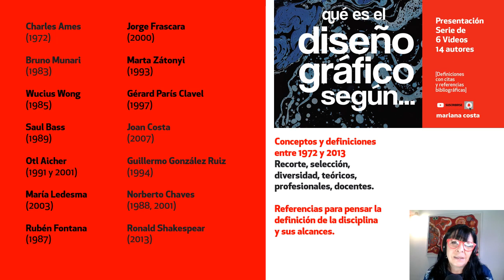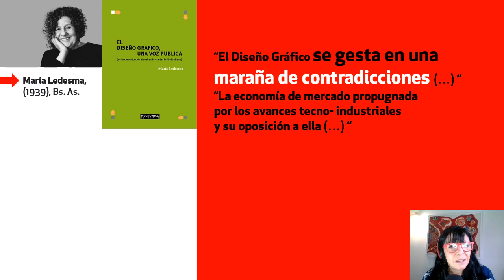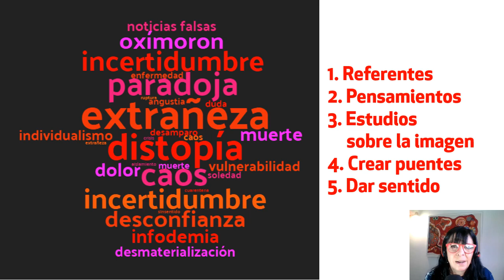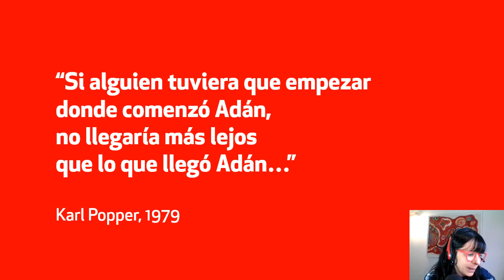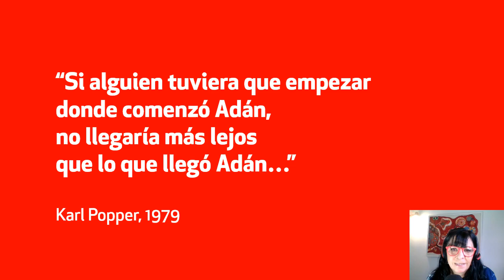👉«Qué es el Diseño Gráfico según...» Presentación de Serie de Videos con definiciones🍉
Te cuento de qué se trata la Serie de Videos sobre 👉«Qué es el Diseño Gráfico según...», suscribite al Canal y hacé click en la campanita para enterarte de cada publicación.
Espero sus 👍 y comentarios abajo de los videos.